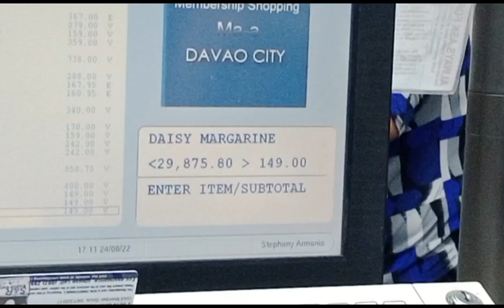Ganito SI Madaam tootsie Magroceries magkanu,!!!